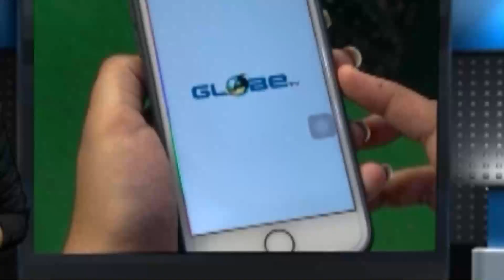রাতের অন্ধকারে গাছ কেটে তছনছ দুষ্কৃতীদের